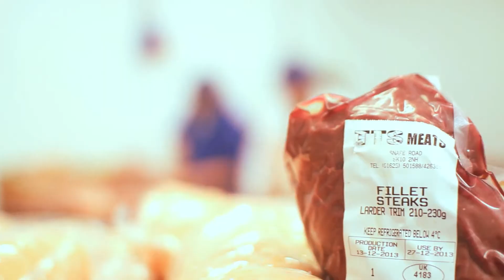TTS Meats | 01625 432385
TTS Meats is a family firm, owned and run by Tim Blackhurst whose family have been in the business of supplying meat and produce - wholesale to the catering trade and retail to the public - for almost 140 years.

The TTS Meats Factory Shop, open to the public seven days a week, is attached to the TTS Meats catering business premises - an EC-approved meat cutting plant in Macclesfield.

Opened in 2010, the popular and successful TTS Meats Factory Shop calls upon all the experience and expertise employed by its wholesale catering-supply parent company, TTS Meats, in bringing the same top top-quality produce to the retail consumer.